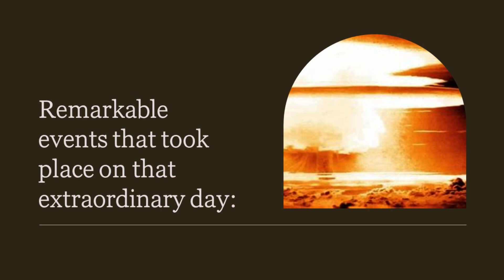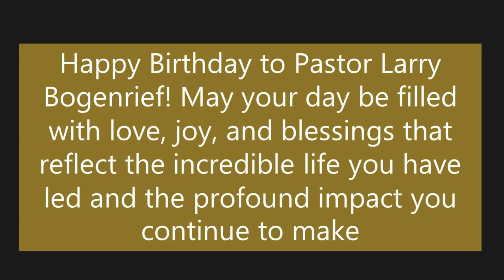Pastor Larry's B-Day Video